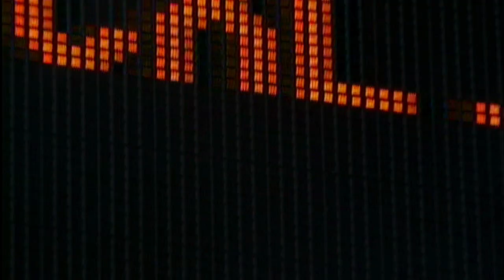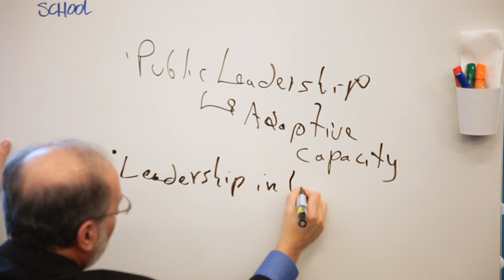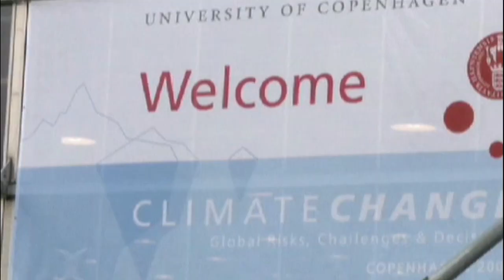Ideas @Davos | David J Ellwood | Redesigning Risk Response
'When it comes to risk, [...] we either panic or ignore'
When managing risks, leaders need to be able to foster and mitigate some our instictive aversion to acknowledging danger.